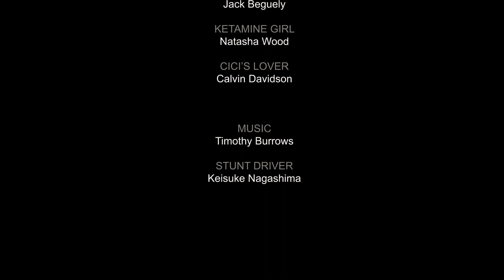Skeletons - Short Film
This was a movie made while taking part in the V 48 Hours Film Challenge 2011. I worked with a team to write, film and edit a short 7 minute film in 48 hours. My responsibilities mainly involved filming, editing and post production work.  As this was made in such a short time with an assortment of gear, my main job was to attempt to make all the different pieces blend together in the short time span available to us.